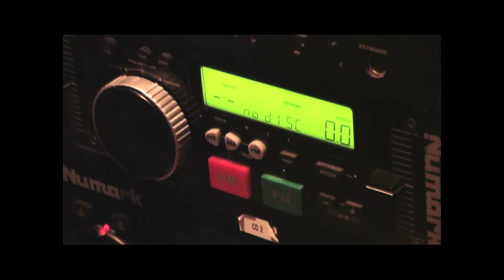The Will and Chris Show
Takeover Radio 103.2fm - The Will and Chris Show, 6-8pm every Wednesday... you'd be a chucklehead to miss it.